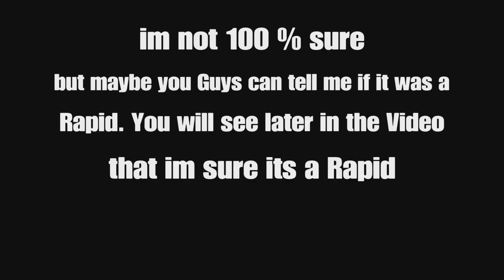Comeback against Full Team Cover and Wallshooter and 21 Downs Carry! The Last of Us Multiplayer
A few Days ago me and the Boys run into a Full Team of Cover Players and a Wallshooter. So we got into a Comeback Situation and it Ended for me in a 16 Downs Comeback Carry! GG to the Boys!

In the Second Match i got a 21 Downs Burst Rifle Carry.

Thanks Guys and now Enjoy this Video!